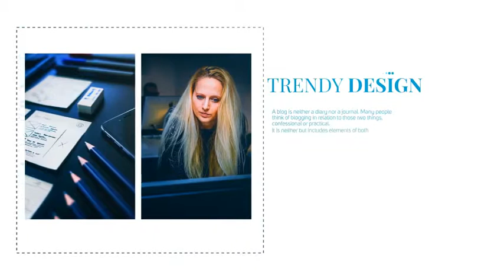Blog Opener | After Effects Template | Product Promo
Special Thank You ❤ to dearts!

Recommended Section:
0:01 Shape Elements 2: Get 150+ elements for free at
1:02 Download 'INK Titles Slideshow'
1:02 Download 'Epic Movie Trailer'
1:02 Music
1:10.200 Download 'Subscribe project'